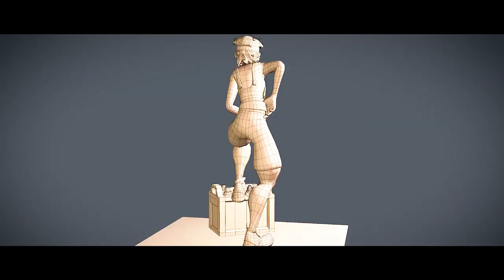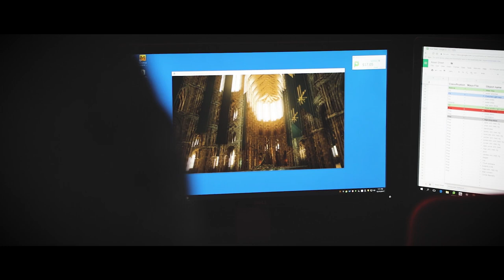Entertainment Arts | CCS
Storytelling is at the heart of what artists do. The mediums may differ, but whether you’re venturing into animation, video games or digital film, it takes the best to help you become the best.

Entertainment Arts at CCS prepares you to join the next generation of storytellers with Hollywood insiders who show you how to master the latest software and equipment used in the entertainment industry.